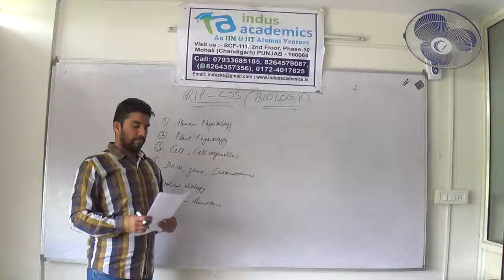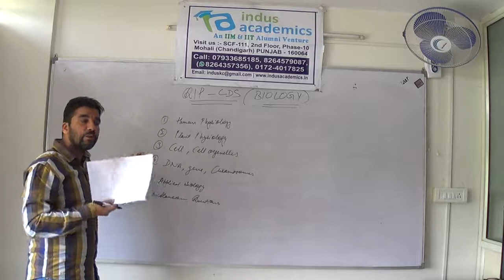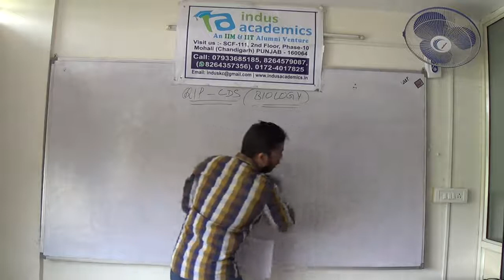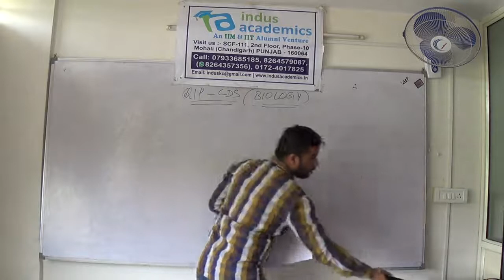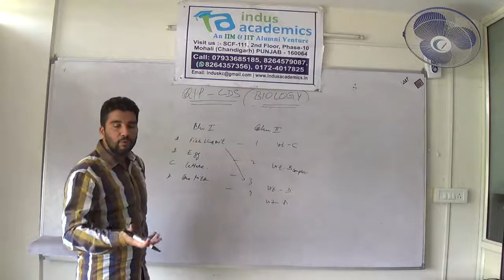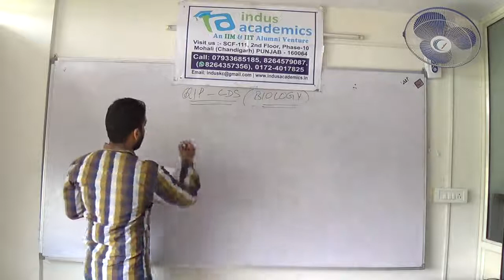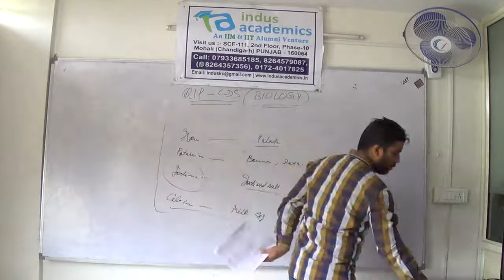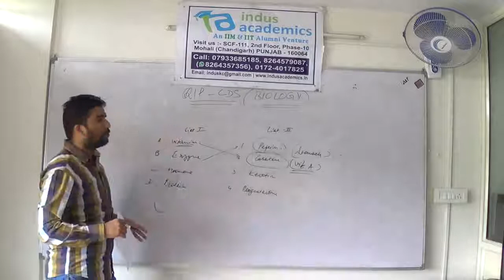Indus Academics CDSE (II) 2017 Quality Improvement Program - Physiology Part 1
CDSE aspirants, discuss some important questions of animal & plant physiology with Health & Environment Sciences expert, Amit Bali.